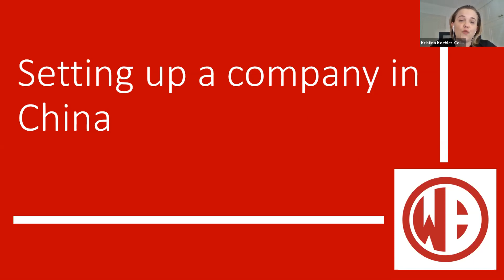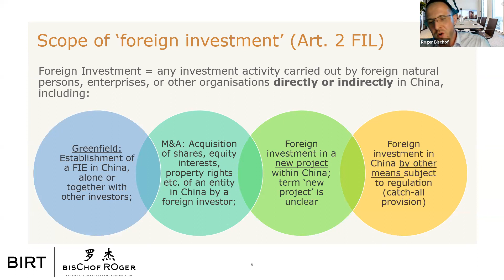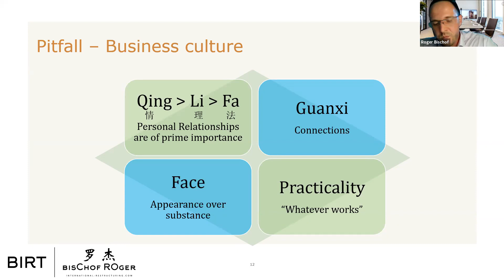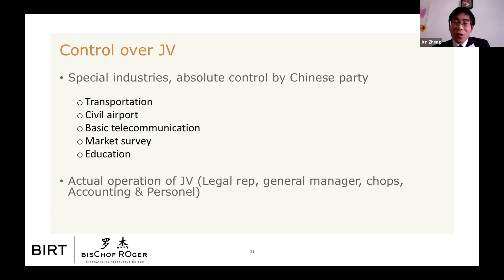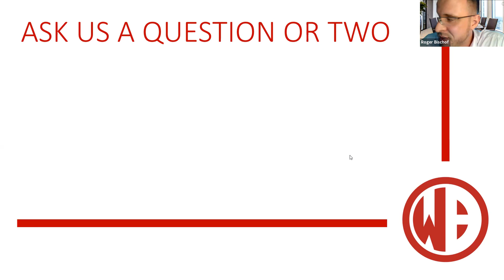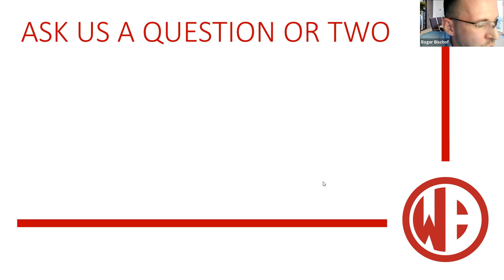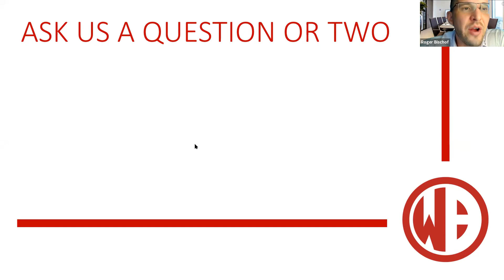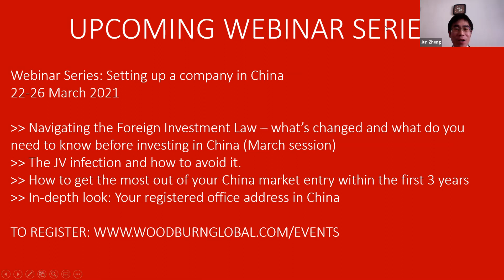The JV Infection and how to avoid it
This webinar sheds light on the legal and cultural factors which are of paramount importance for the (rare) success of JVs in China. In particular the lawyers of BIRT International Restructuring will share their insights and experience in the fields of setting up, maintaining and liquidating JVs. The session will also cover conceivable alternatives to Sino-foreign JVs.